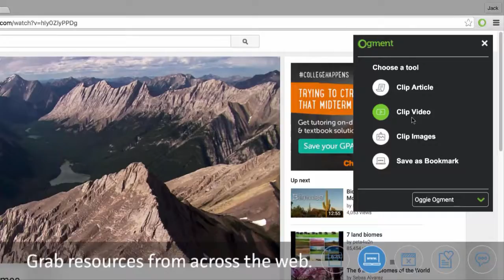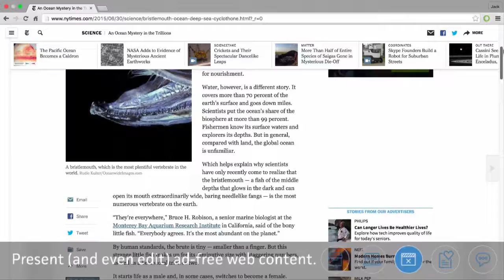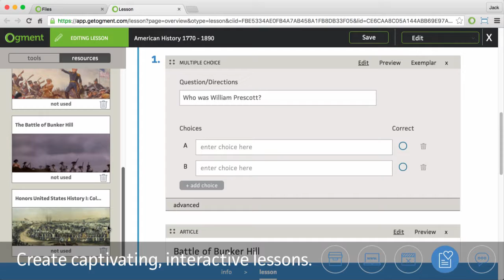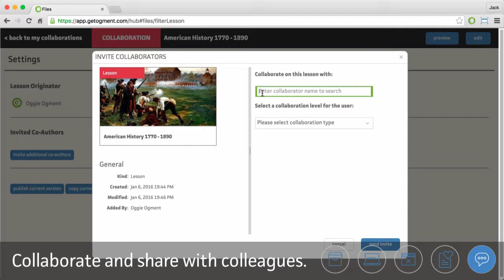Ogment: An Introduction